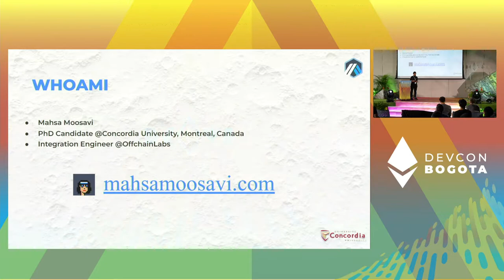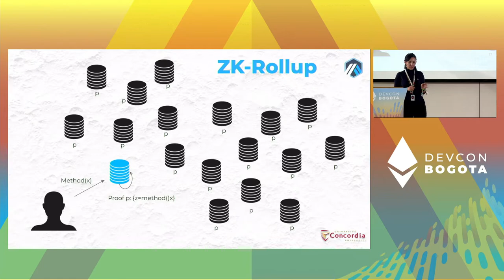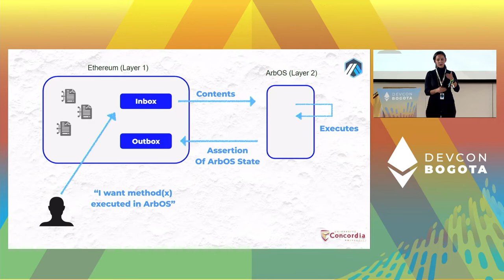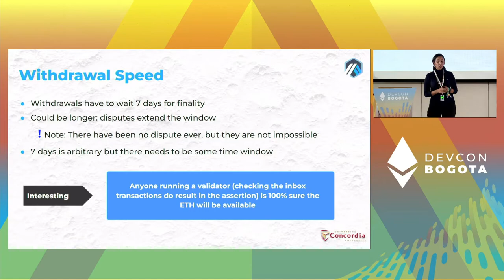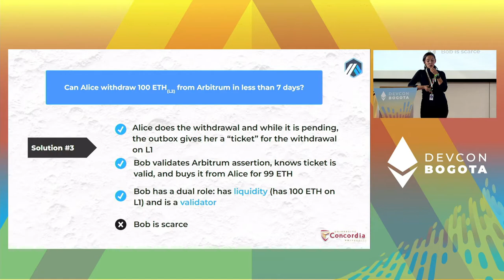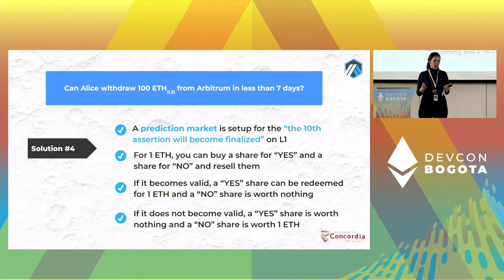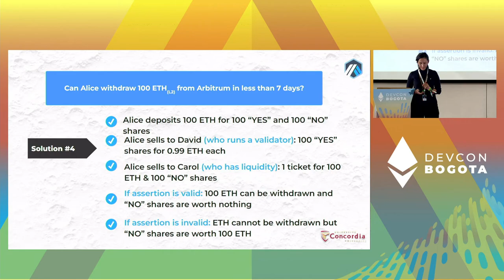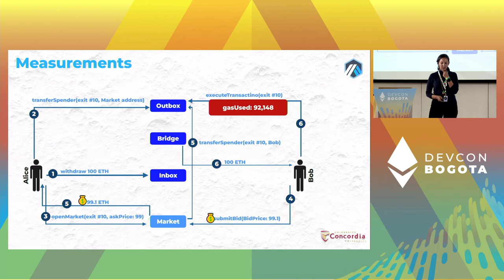Fast and Furious Withdrawals from Optimistic Rollups by Mahsa Moosavi | Devcon Bogotá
Bridges are very complex and have under-explored security issues. The issue we are focused on with withdrawing from L2, which requires L1 to be absolutely sure of what occurred on L2 (finality was reached) and current proposals like Offchain Lab’s Arbitrum require 1 week for finality. In this talk, we discuss the three designs for “fast” withdraws that allow a user to move Layer 2 to Layer 1 instantly, while a counter-party takes the risk that the withdraw will not finalize.

Speaker(s): Mahsa Moosavi
Skill level: Intermediate
Track: Layer 2s